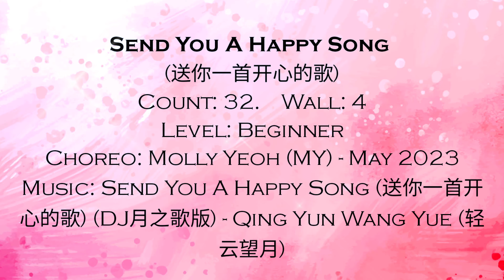Send You a Happy Song - Line Dance (Beginner) || Molly Yeoh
Send You A Happy Song
(送你一首开心的歌)
Count: 32.    Wall: 4
Level: Beginner
Choreo: Molly Yeoh (MY) - May 2023
Music: Send You A Happy Song (送你一首开心的歌) (DJ月之歌版) - Qing Yun Wang Yue (轻云望月)

Demo Danced by Preti Line Dance Club